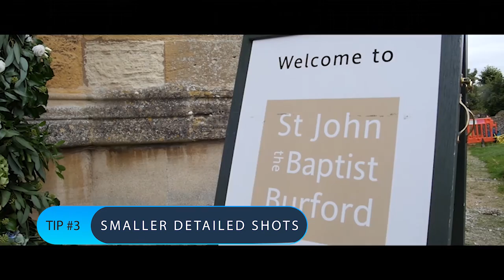Vlog Show - How To Film Weddings | Tips & Tricks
On today's vlog, I offer some tips, tricks and advice on how to film a Wedding. This is purely based off personal experience and I have hundreds of Weddings to my name so consider myself an experienced Wedding Videographer.

If you'd like to book me to shoot your Wedding or a friends Wedding, please check out

See you for more reactions on Wednesday, and a brand new Vlog show on Friday!